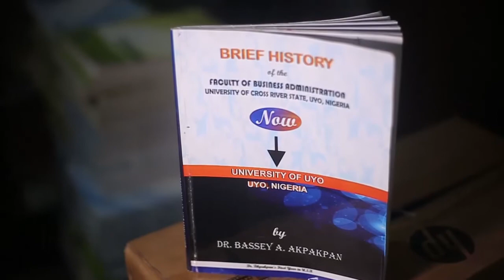Testimonial - Dr. Essien Akpanuko a.k.a Master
I was taught by Dr. Bassey Akpakpan, and he has been a father because we started the University with him.